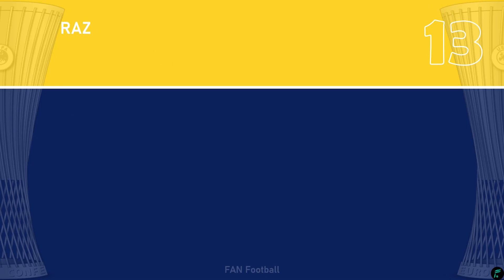MACCABI TEL AVIV FC 🇮🇱 SQUAD • UEFA Europa Conference League 23/24 Knock-out Round with New Players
Hello Guys, This video is Squad Maccabi Tel Aviv FC for UEFA Europa Conference League 2023/2024 Knock-out Round

Head Coach :
Robbie Keane (Ireland)

Goalkeepers :
Daniel Tenenbaum (Israel)
Orlando Mosquera (Panama)
Roei Amedi (Israel)
Shalev Saadya (Israel)
Roi Mishpati (Israel)

Defenders :
Avishay Cohen (Israel)
Roy Revivo (Israel)
Enric Saborit (Spain)
Idan Nachmias (Israel)
Raz Shlomo (Israel)
Derrick Luckassen (Netherlands)
Ofir Davidzada (Israel)
Matan Baltaxa (Israel)

Midfielders :
Dan Biton (Israel)
Yonatan Cohen (Israel)
Joris Van Overeem (Netherlands)
Gabriel Kanichowsky (Israel)
Felicio Milson (Angola)
Sheran Yeini (Israel)
Eyal Golasa (Israel)
Ido Shahar (Israel)
Dor Peretz (Israel)
Nir Bitton (Israel)
Kiko Bondoso (Portugal)
Eden Karzev (Israel)
Osher Davida (Israel)

Forwards :
Eran Zahavi (Israel)
For Turgeman (Israel)
Saied Abu Farchi (Israel)